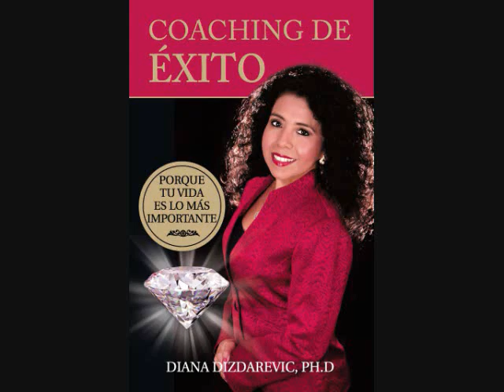"COACHING DE ÉXITO": Porque tu vida es lo más importante.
Libro: COACHING DE ÉXITO
Autora: Diana Dizdarevic
Editorial: Palibrio

Lo pueden ordenar en todas las librerías de U.S.A., México, países Latinoamericanos y España.

Libros en Amazon